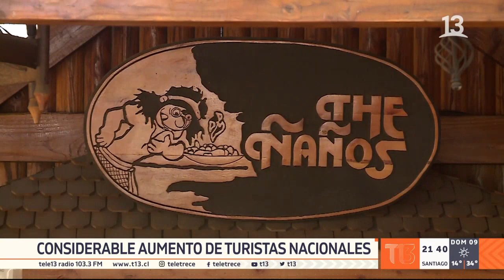Lincanray: verano en el lago Calafquén